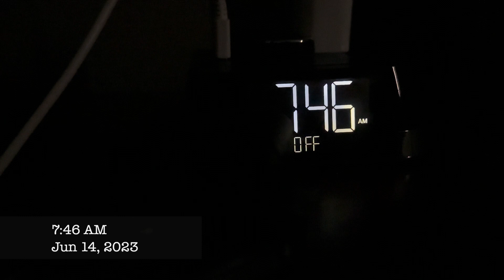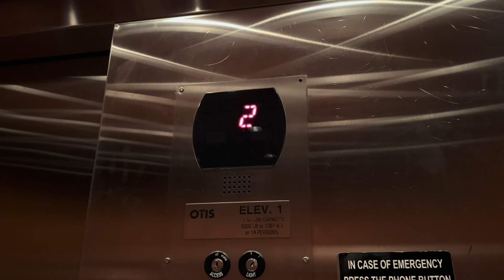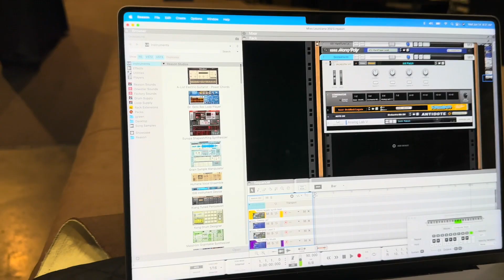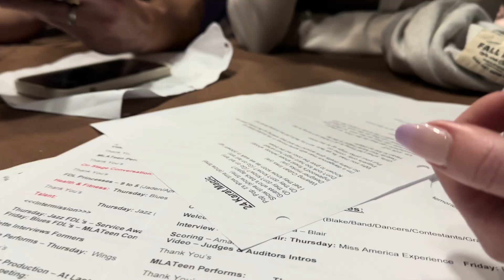Miss LA 2023: Day 3 Moar Rehearsalz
Full rehearsal Day at Miss Louisiana 2023. See some behind the scenes fun, not-so-fun moments, and maybe some drama.

-Buzz words/phrases: Target, quick maths, bitcoin, continental breakfast, trouble child.
-Food choices of the day: hibachi & redneck hibachi (Waffle House).